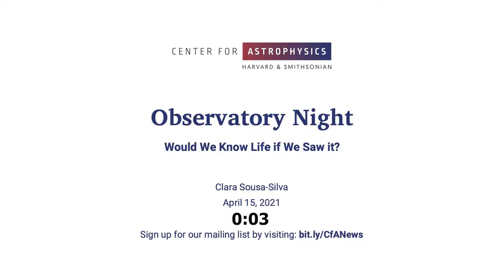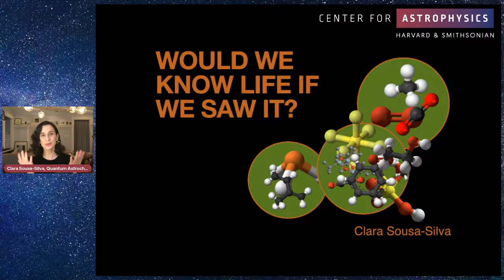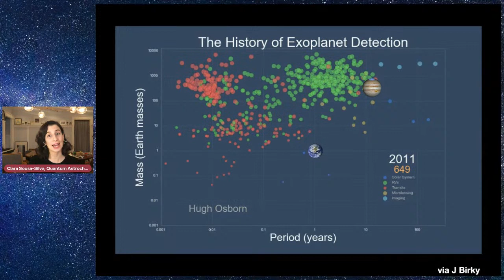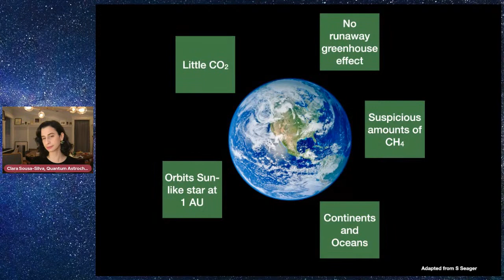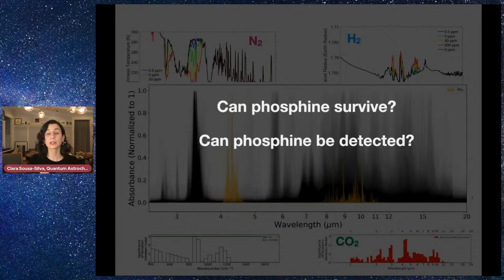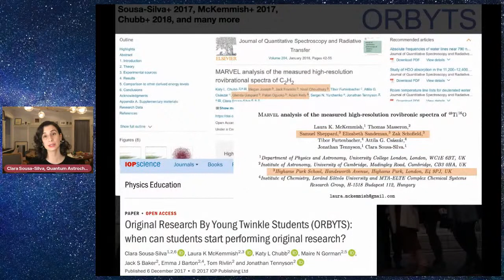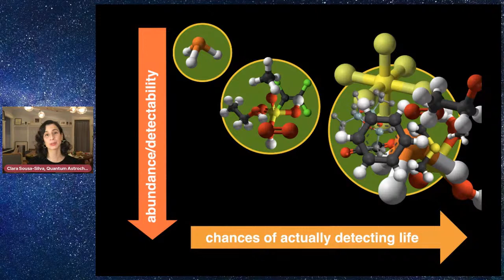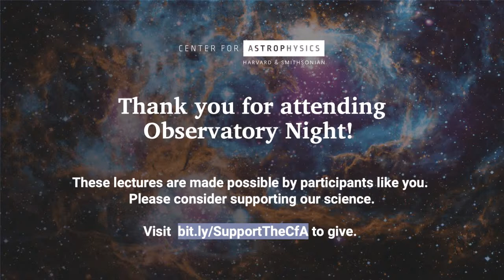Would We Know Life if We Saw it?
Over the last few decades, scientists have found thousands of planets beyond our own. Some of those planets might be habitable, and perhaps even inhabited already; but how can we tell? Clara Sousa-Silva, a fellow at the Center for Astrophysics | Harvard & Smithsonian, looks for signs of life on other planets using astronomical tools to detect faint signals emitted by potential alien biospheres. In this presentation, Clara draws on her experience investigating strange molecules on strange planets, such as her recent work exploring the possibility of phosphine on Venus, answering the question: "Would we know life if we saw it?"